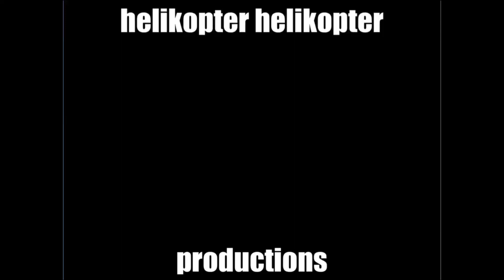Helikopter Helikopter Productions logo (2005-present)